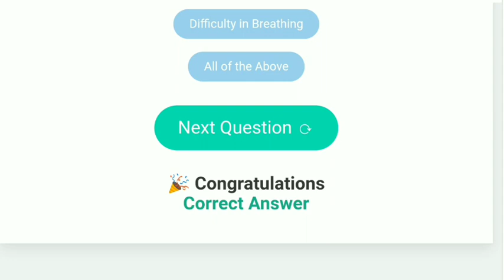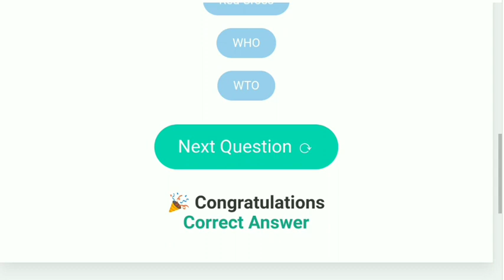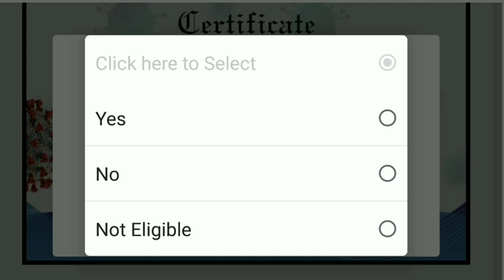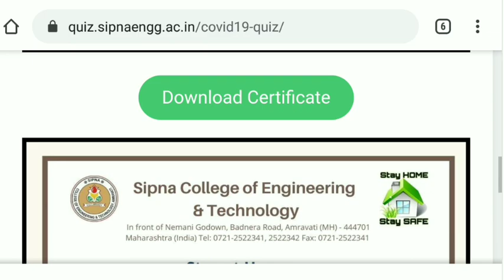Online Certificate Quiz by Sipna College of Engineering & Technology, Amravati (M.H) COVID-19 Quiz